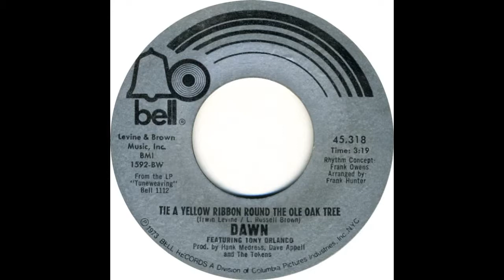1220 about Tie A Yellow Ribbon 'Round The Old Oak Tree - an AT40 "Extra" song highlight